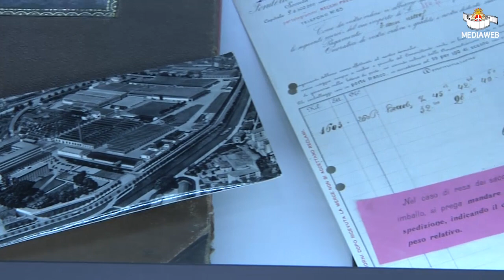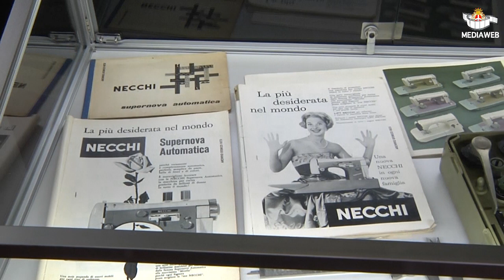VITTORIO NECCHI Una storia, una Impresa, un territorio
Una mostra al Broletto. ne parlano l' assessore al Commercio e Turismo Roberta Marcone e Andrea Iuculano "IUCU" curatore della mostra